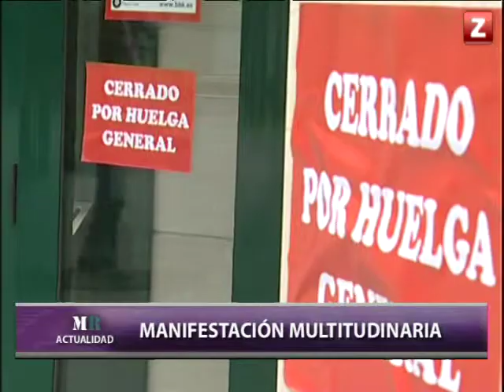CANAL ZTV - MESA DE REDACCIÓN (15/11/2012)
Programa presentado por María Ordovás.
En el debate: Emilio Lacambra, hostelero; Lola Esther, peridista; José Ramón Colell, Fundación EducaTrafic.
Temas sobre la mesa: El balance de la Huelga General, las inversiones del Estado en Aragón y la Travesía Central del Pirineo.